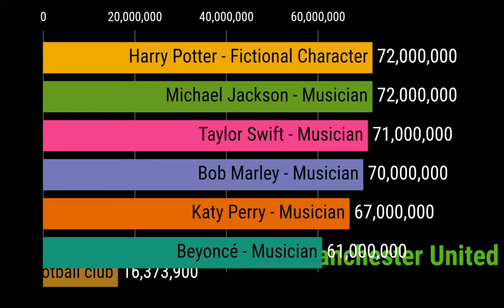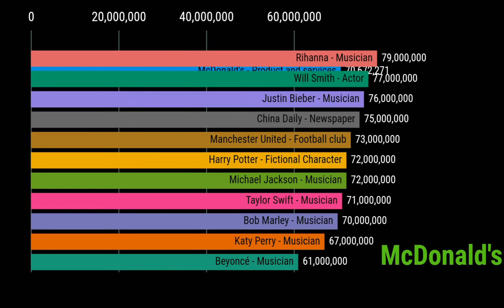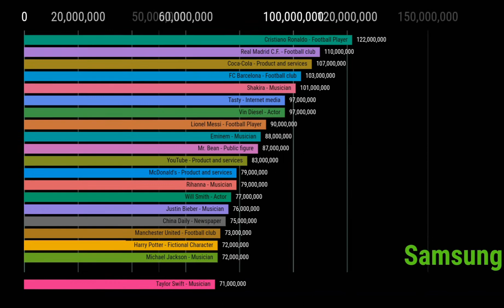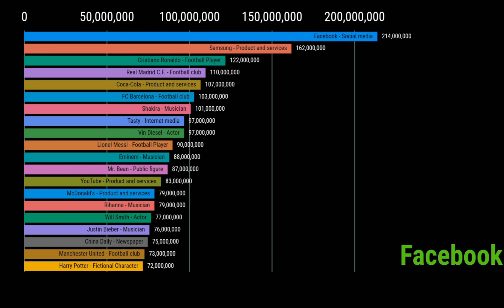Top 20 Most Popular Facebook Pages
This data visualization racing bar chart will show you the ranking of Facebook Top 20 Followed Pages. By Watching this video, you would also know which Facebook Top 20 Accounts is being followed by the most of the people.

Software used to make this video:
• Python
• Adobe Photoshop
• Microsoft Paint
• Microsoft Windows 10
• YouCut
• Screen Recorder
• Inshot
Special Thanks for Teaching a lot to Coursera, Edx & Udemy Data Science Courses.
Data Source:
• Team Data in Action:
 The Team of “Data in Action” collect all the information from Wikipedia & other open to use & open forum. The preparation of data is quite difficult and time consuming in order to steps involved Data collection - Exploration and Profiling - Formatting - Improving data quality - Ranking to gather data & refine it for visualization.

Others:
• Max Roser
• Esteban Ortiz - Ospina
• Hannah Ritchie
• Joe Hasell
• Diana Beltekian
• Anstey Brock
• Daniel Gavrilov
• Sonya Bhatt